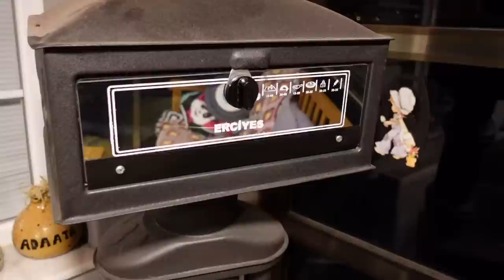SOBADA MEZGİT YAPTIK HEM SAĞLIKLI HEM LEZZETLİ HEMDE ÇOK KOLAY | AİLECEK YEMEKTEYİZ VLOG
Sobamızda mezgit yapıyoruz. Yapması çok kolay çok lezzetli ve sağlıklı. Sizlerle sobanız yoksa bile fırınınızda rahatlıkla yapabilirsiniz.Ailecek yemekteyiz :)